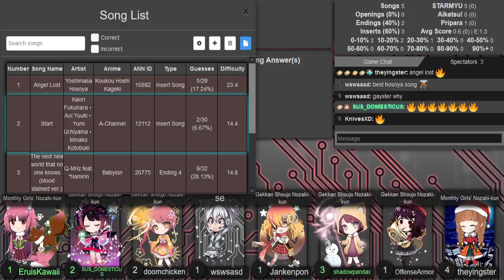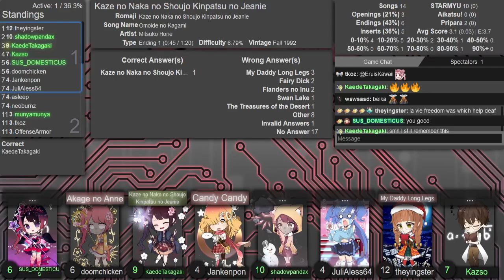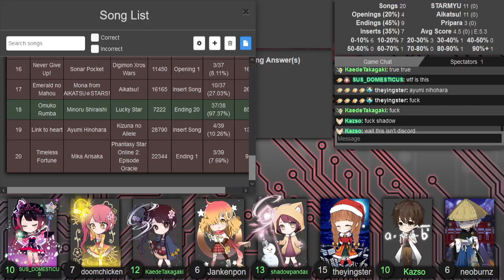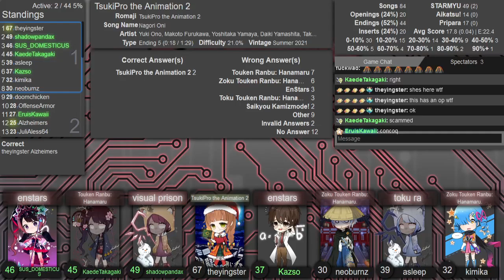AMQ Western Ranked 2024-01-08